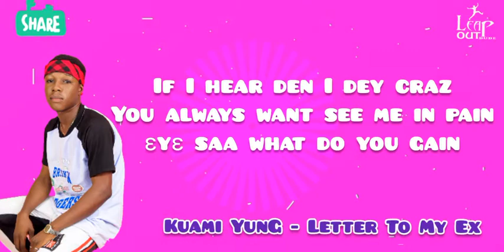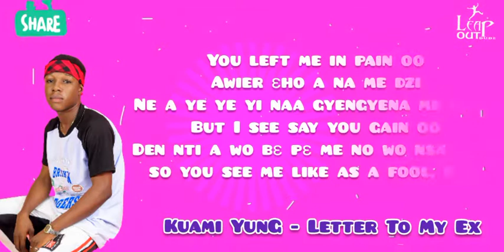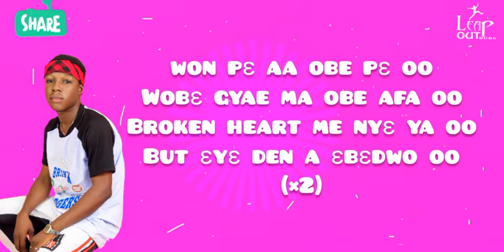Kuami YunG - Letter To My Ex (Lyrics Video)